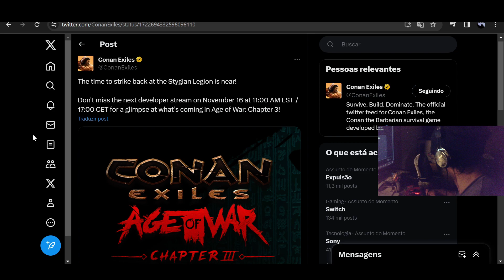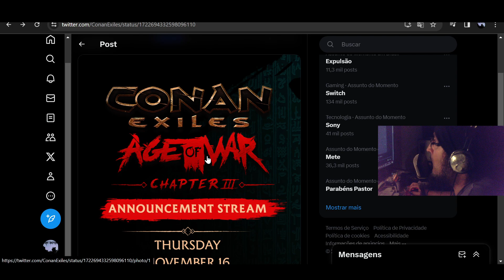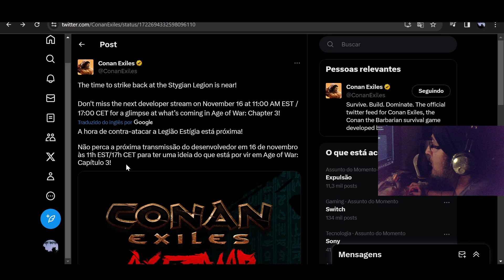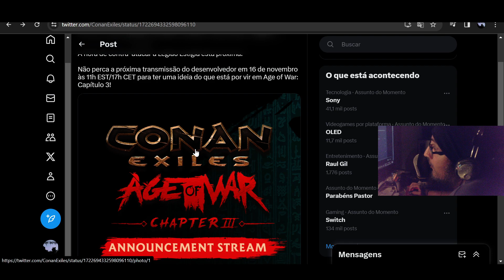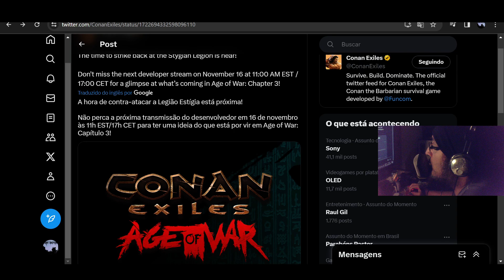NOVIDADES DO NOVO CAPÍTULO CHEGANDO EM CONAN EXILES AGE OF WAR